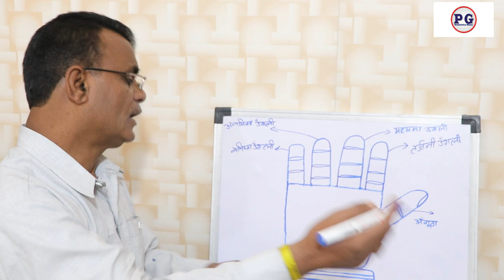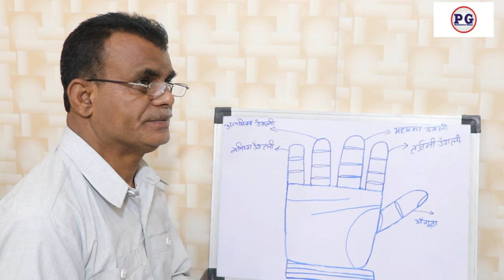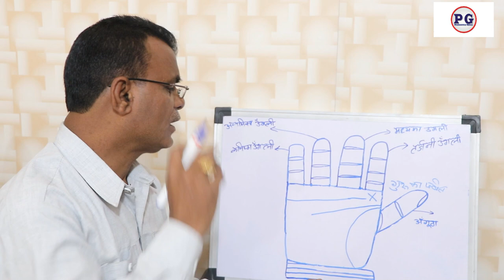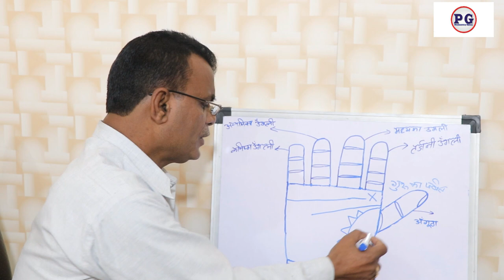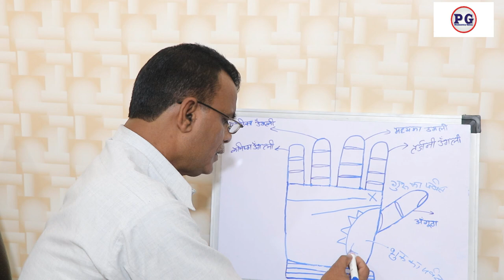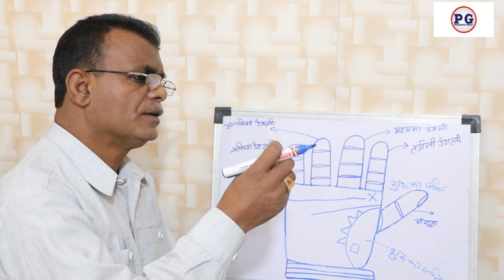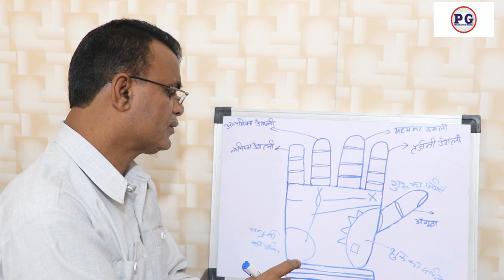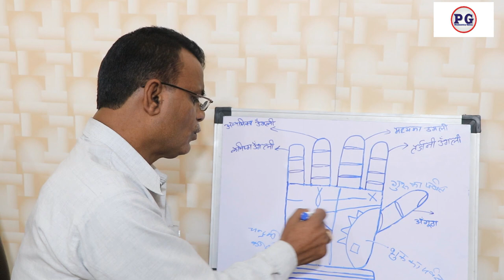हाथ में अच्छे चिंह अच्छे कर्मों को बताते है | PALMISTRY GYAN | 9988460713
हाथ में अच्छे चिंह अच्छे कर्मों को बताते है
palmistry lines
palmistry reading
indian palmistry
palmistry money line
palmistry basics

palmistry online
learn palmistry
palmistry app
palmistry children
cheiro palmistry
palmistry money triangle
hand palmistry
head line in palmistry
palmistry books